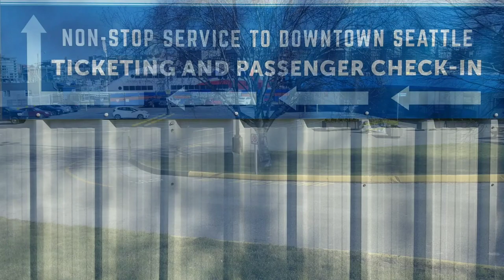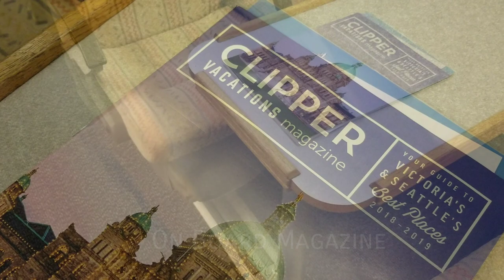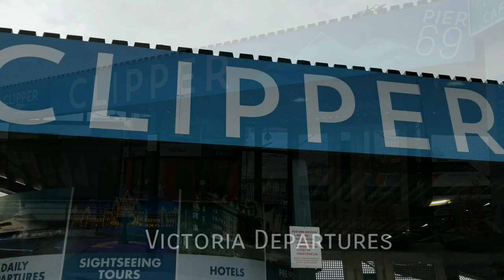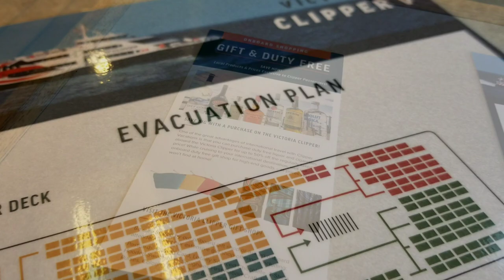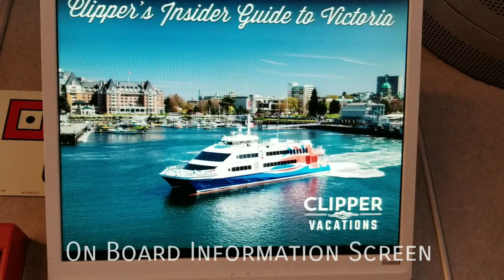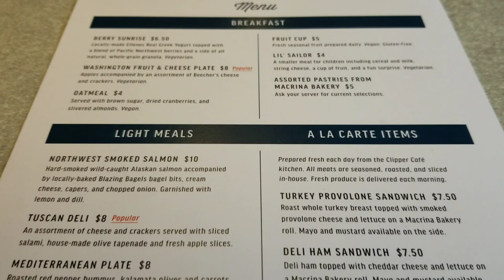Victoria Clipper V Ferry Tour (2019)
Enjoy a trip from Seattle to Victoria with Clipper Vacations aboard the Victoria Clipper V. From Seattle's Pier 69 to Victoria's Inner Harbour, the trip takes 2 hours and 45 minutes. The Victoria Clipper V is the fastest ship in the Clipper fleet, and one of the fastest passenger vessels in the Western Hemisphere travelling at speeds that can reach up to 36 knots utilizing a waterjet propulsion system. The vessel is capable of carrying up to 525 passengers.

On the Upper Deck, the Comfort Class Cabin features panoramic views, leather seating, and complimentary refreshments in a private cabin. Passengers in the main cabin can enjoy spacious airline-style reclining seats with locally-sourced meals available for purchase. We strongly recommend the Cheese Platter, which features Beecher's Handmade Cheese and Apples from Washington State. The Clipper fleet includes two vessels. The Victoria Clipper V offers passenger service between Seattle and Victoria, while the San Juan Clipper operates between Seattle and Friday Harbor, WA in the San Juan Islands.

Clipper Navigation is a subsidiary of Förde Reederei Seetouristik and is headquartered in Seattle, Washington. Clipper Vacations offers hotel and vacation packages for a number of cities including Victoria, Vancouver, and Seattle.